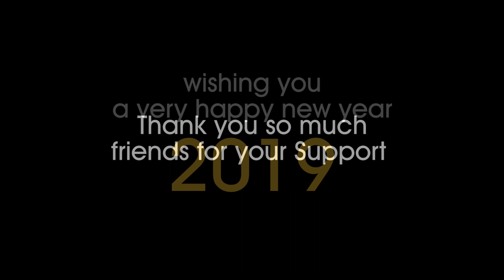Full journey | Sealdah To Howrah | by Road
Full journey from Sealdah railway station to Howrah  railway station by road.